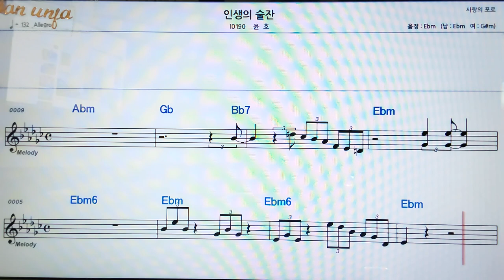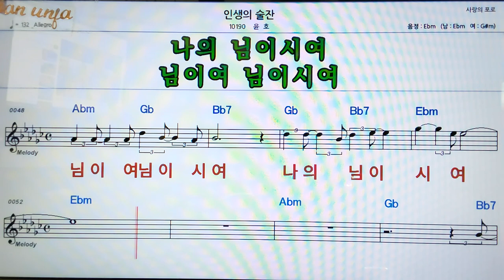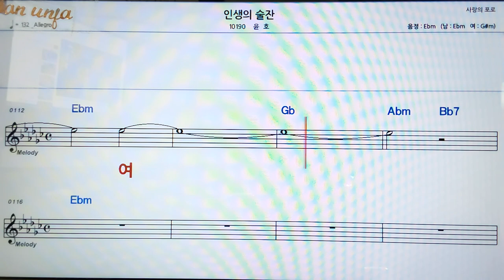인생의 술잔/윤호👍악보, 코드,가사,Karaoke*가라오케 반주